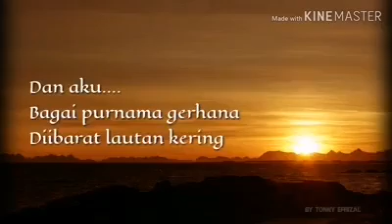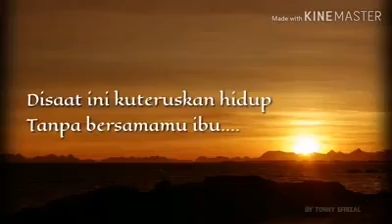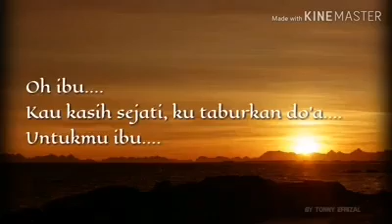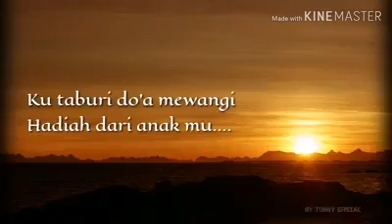Exists - Untuk Mu Ibu